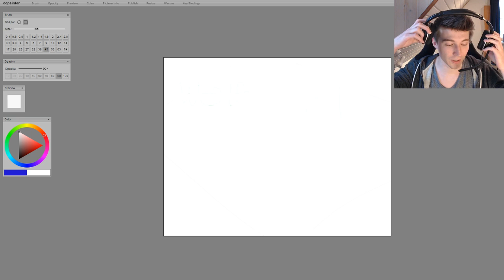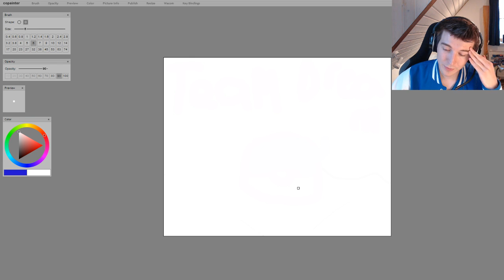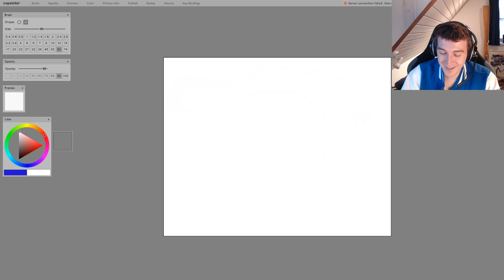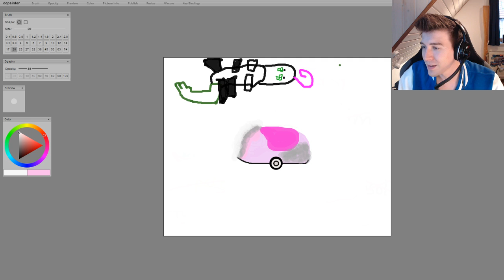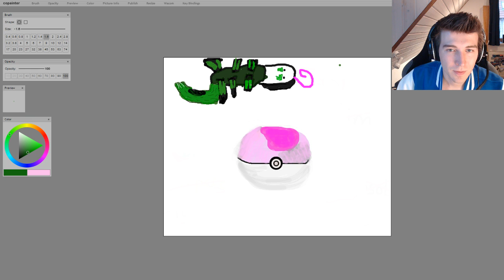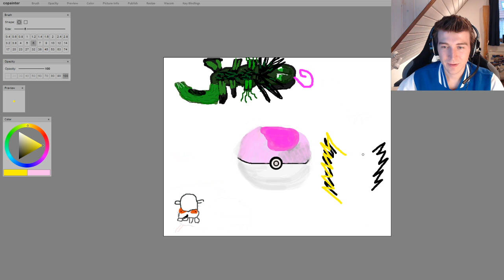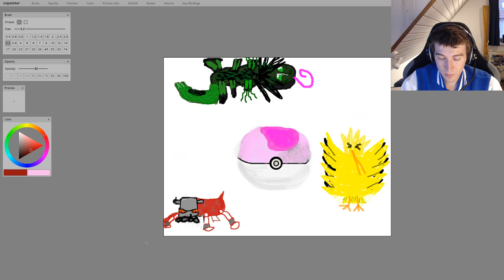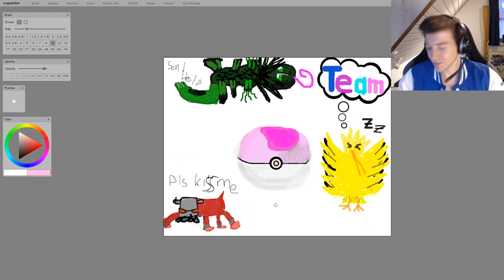MBL Season 2: Team Dreamball Logo Drawing